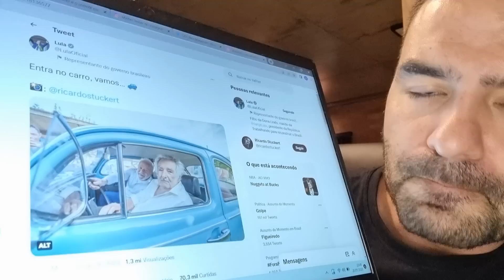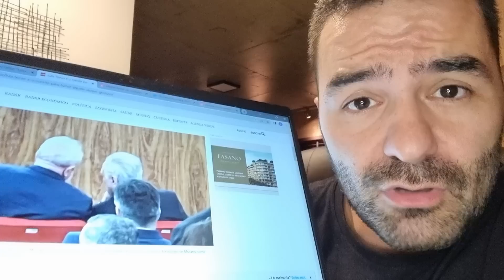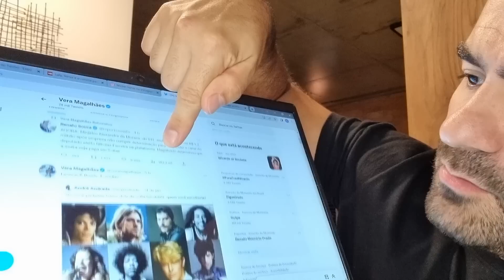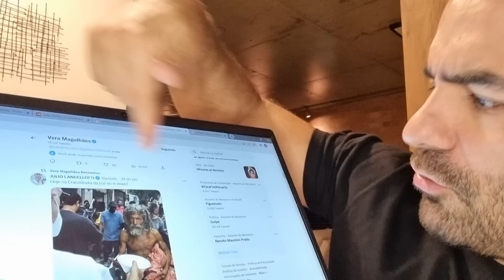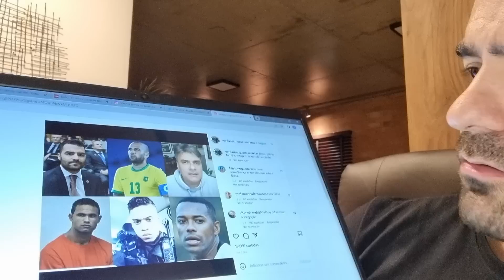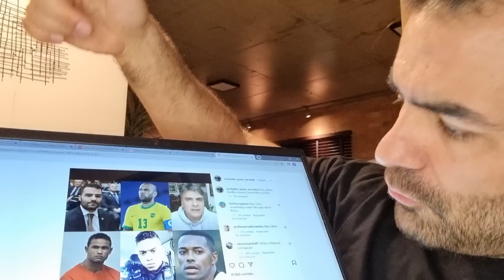Ele Pode TUDO!